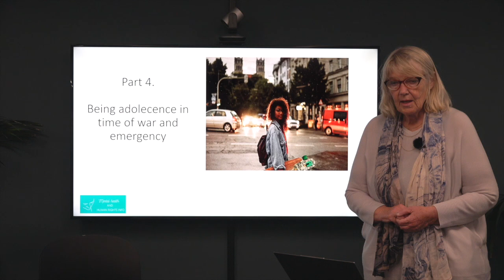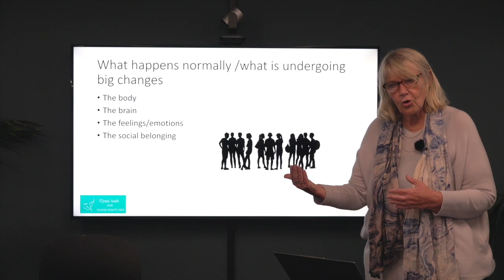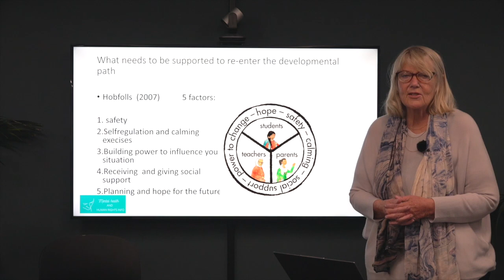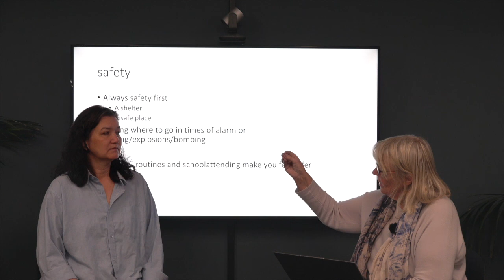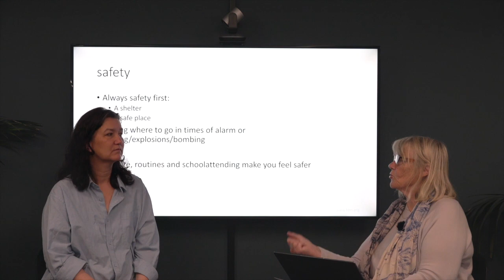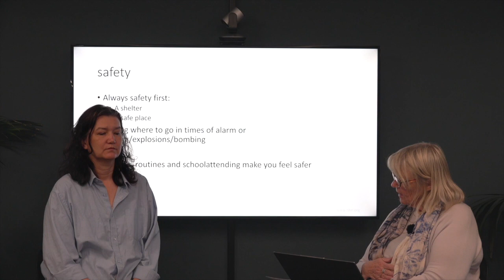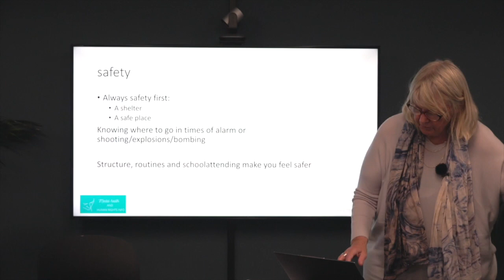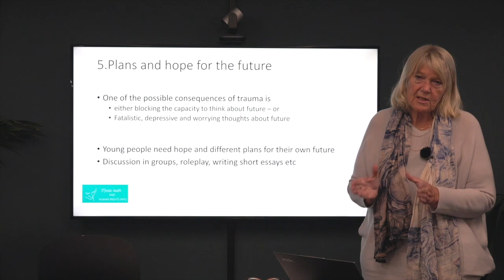Part 2. How to assist children and youth in time of war and crisis (Chapter 4)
MHHRI - Helen Christie clinical psychologist
Topic: How to assist adolescents 12-18. How is it to be an adolescent in war and emergency? What is the normal development in our body, mind, and relationships? What are the core developmental tasks during this period?  Can these be disturbed by being exposed to trauma? What are the most common reactions? What are good coping strategies?